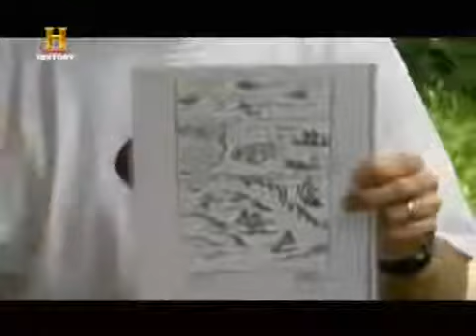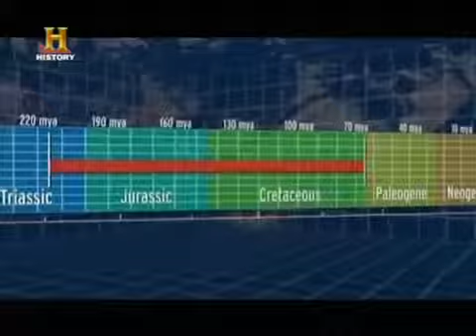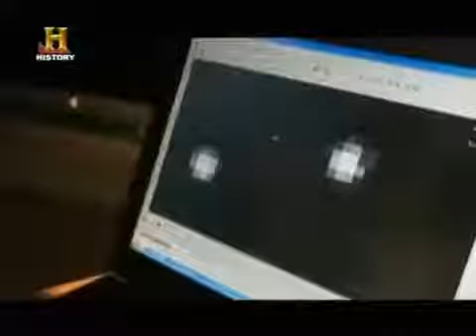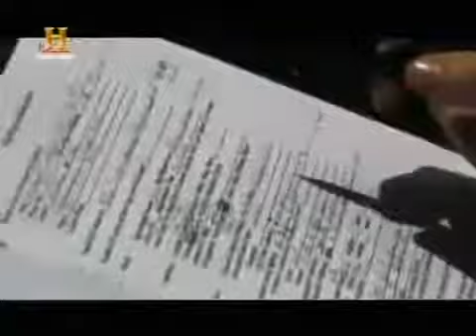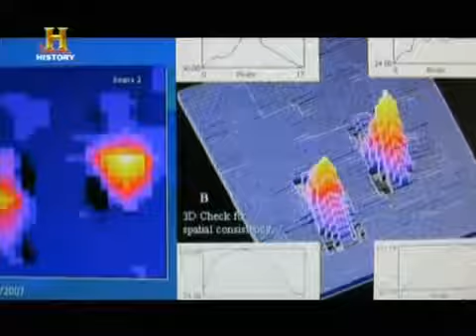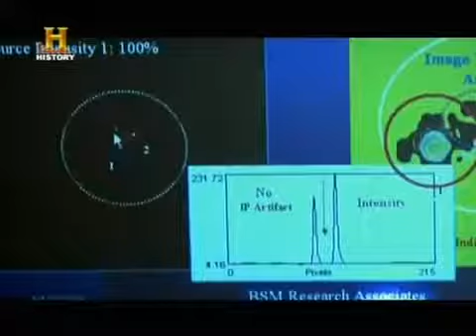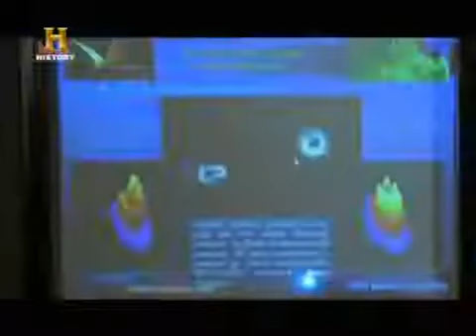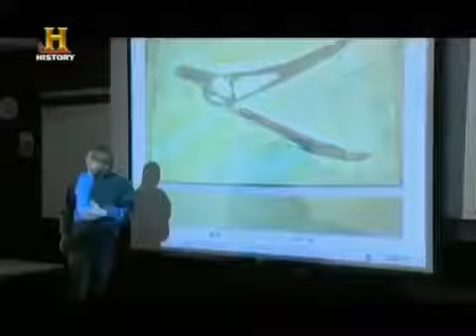History A Caccia Di Mostri Bestie Volanti